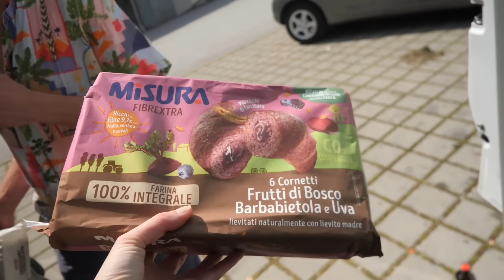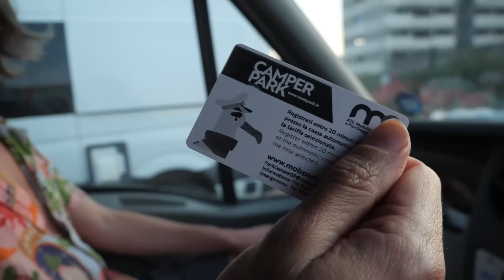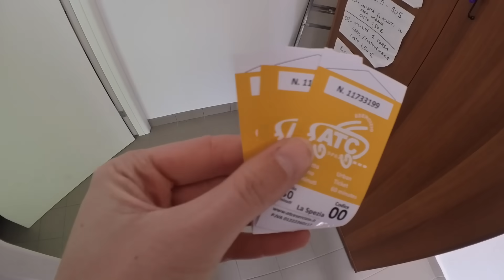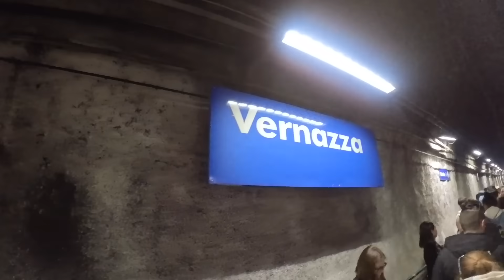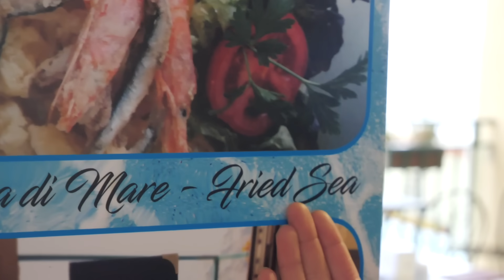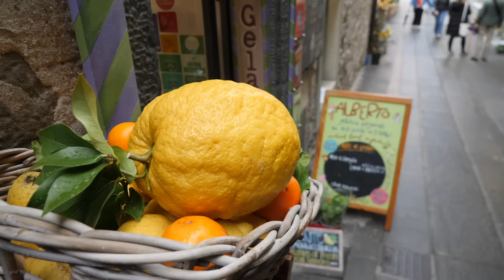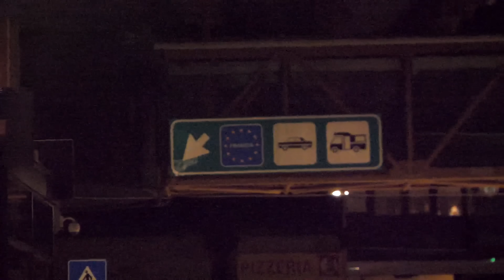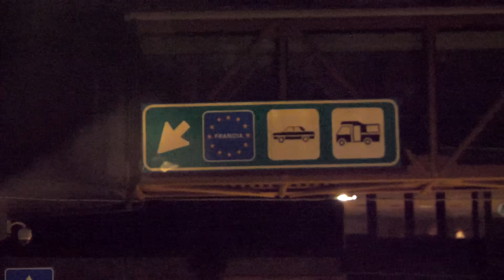CINQUE TERRE In One Day - NOT What We Were Expecting! | VAN LIFE ITALY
Come with us on a trip to Cinque Terre! Five unique villages on the west cost of Italy.